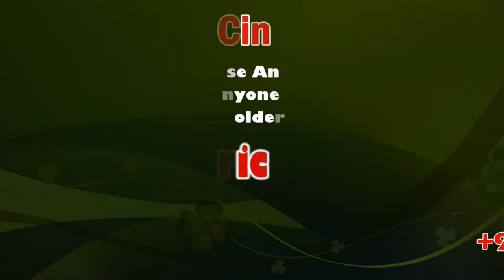K Balachander: the man, the movies | Sivakumar | Rajesh | Nassar | Ramesh Khanna | Sicp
Sivakumar, Rajesh, Nassar, Ramesh Khanna, remembers K Balachander on his 5th death anniversary

Vivekh who was last seen in Vellia Pookal is part of Kamal Haasan’s Indian 2. The actor who is busy working on the project is also working on ST Sharan’s film. The latest news is that the comedian remembered his mentor and legendary director K Balachander on his death anniversary.

The actor took to his social media handle to share a picture of him with the late director K Balachander, he captioned it, ‘The only flame which ignited creativity n brought me into fame n taught me how to survive in this wild game! I proclaim ,thatflame is still burning n I m the same with an undying beam! KB sir நினைவு நாள் 🙏🏼 ⁦ @rajinikanth ⁩ ⁦ @ikamalhaasan ⁩ ⁦ @KavithalayaaOff ⁩ (sic)’

Kailasam Balachander (9 July 1930 – 23 December 2014) was an Indian filmmaker and playwright who worked mainly in the Tamil film industry. He was well known for his distinct film-making style, and the Indian film industry knew him as a master of unconventional themes and hard-hitting contemporary subject matter. Balachander's films are well known for their portrayal of women as bold personalities and central characters. Popularly referred to as Iyakkunar Sigaram (lit. "the director who scaled the peak"), his films are usually centred on unusual or complicated interpersonal relationships and social themes. He started his film career in 1964 as a screenwriter and graduated to a director with Neerkumizhi (1965).

In a career that spanned 50 years, he had contributed to nearly 100 feature films either as a screenwriter or director, thus becoming one of the most prolific filmmakers in the country. Known among his colleagues as a tough task master, he was credited with having nurtured numerous actors, notably Nagesh, Sujatha, Kamal Haasan, Superstar Rajinikanth, Chiranjeevi, Jayaprada, Sridevi, Jayasudha, Saritha, Renuka, Nassar, Prakash Raj, Ramesh Aravind and Vivek.

In his film career, Balachander had won nine National Film Awards and 13 Filmfare Awards. He was honored with the Padma Shri (1987), India's fourth highest civilian award, and the Dadasaheb Phalke Award, India's highest award in cinema.

He also made films under his production house, Kavithalaya Productions. Apart from Tamil, he made films in other languages such as Telugu, Kannada and Hindi. Towards the tail end of his career, he directed a few TV serials and made a few film appearances as well.

Palaniswamy, better known by his stage name Sivakumar is an Indian actor and visual artist who has portrayed a wide range of leading and supporting roles onscreen in Tamil cinema and television. He made his acting debut in A. C. Trilogchander's Kakkum Karangal. He has acted in over 190 movies in Tamil language.

Rajesh is an Indian film and Tamil television actor who has performed in Tamil and Malayalam films and serials. He has completed more than 45 years in films and appeared as lead roles and supporting roles in over 150 films. He has done roles ranging from a hero to character actor.

M. Nassar is a polyglot Indian film actor, director, producer, dubbing artist and playback singer who mainly works in the South Indian film industry. He is the incumbent leader of the Nadigar Sangam.